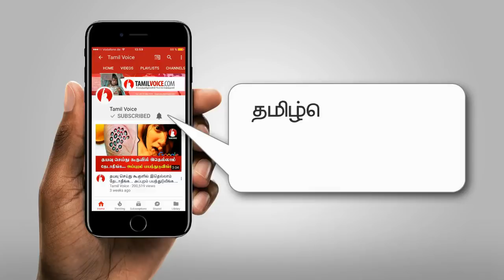இறந்த மனித உடல்களில் இருந்து தயாரிக்கப்பட்ட வினோத கருவிகள்! - Tamil Voice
Shocking Things That People Have Made From Human Bodies!
இறந்த மனித உடல்களில் இருந்து தயாரிக்கப்பட்ட வினோத கருவிகள்!